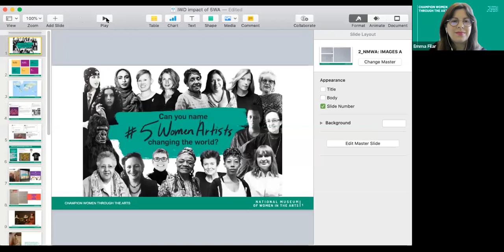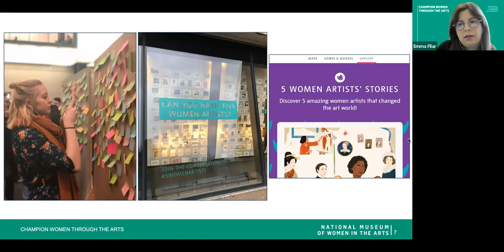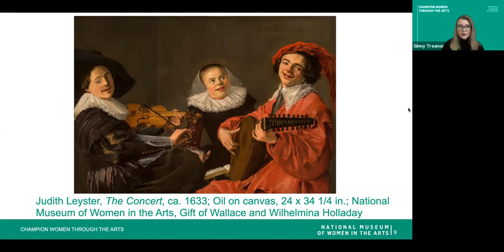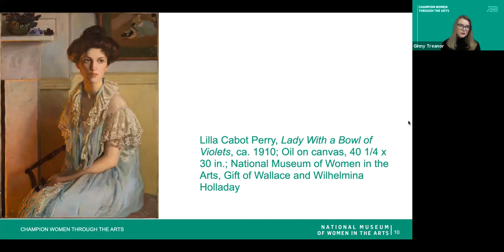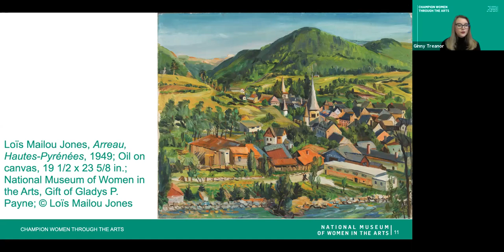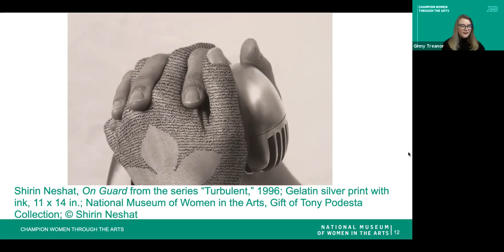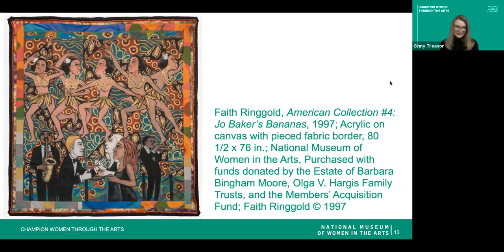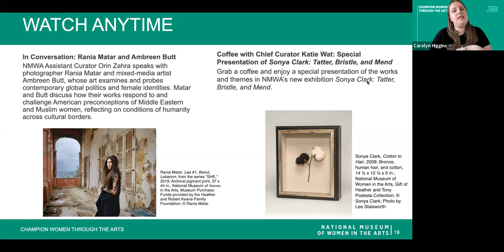Can You Name 5WomenArtists? A Simple Question Launches a Major Challenge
Join Susan Fisher Sterling, the museum’s Alice West Director, and Emma Filar, communications and marketing manager, to learn about and celebrate the  5WomenArtists campaign. Ginny Treanor, associate curator, will then present an in-depth look at five women artists, Judith Leyster, Lilla Cabot Perry, Loïs Mailou Jones, Shirin Neshat, and Faith Ringgold.

Using the hashtag 5WomenArtists, the museum’s award-winning social media campaign calls attention to the fact that women have not been treated equally in the art world. Even today, they remain underrepresented and undervalued in museums, galleries, and auction houses. Each year, hundreds of cultural organizations and thousands of individuals take to social media to answer the challenge, sparking a global conversation about gender equity in the arts.